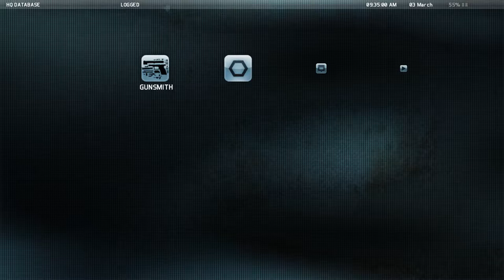[GHOST RECON FUTURE SOLDIER][2nd Playthrough] Mission 01 - Nimble Guardian - Part 1 / 2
Tom Clancy's Ghost Recon Future Soldier - Ubisoft (PC)
Mission "Nimble Guardian" : Extract Gabriel Paez - Veteran difficulty

Nothing very challenging in this part. I seem to be a bit slow at times, but that's because i intend to prepare a Sync Shot, which is actually unlocked later.